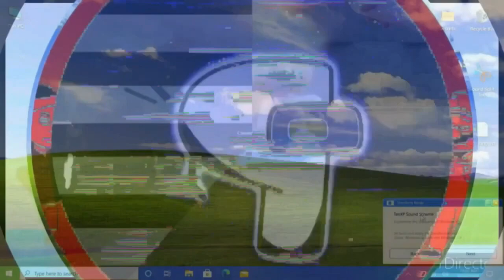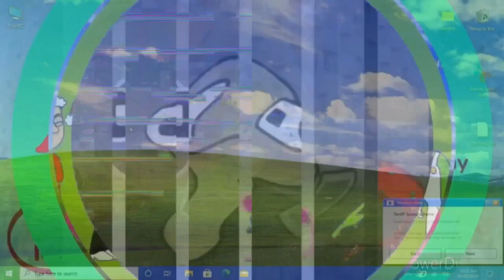(.../P.../Klasky Csupo Custom Effects 2